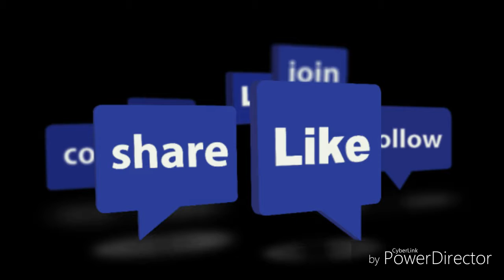SERIOUSL33 14/31 | SZA TEEN SPIRIT FREESTYLE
Teen spirt freestyle for the 14th day going strong @sza